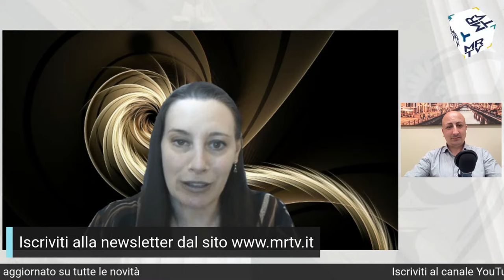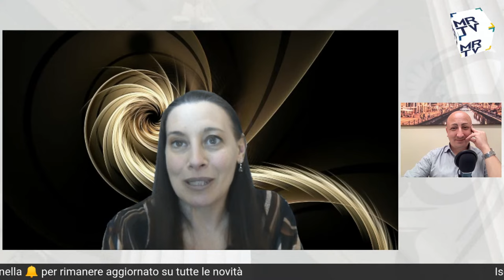Giudizio e magnetismo: aspetti inversamente proporzionali-Il Cittadino Sovrano n.31-Pattaro Ludovico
Giudizio: «Opinione che frena l’evoluzione personale».
La mente è simile ad un animale difficile da comprendere. Esprime in continuazione giudizi: “questo è bello”, “questo è brutto”, "questo è buono”, “questo è cattivo”… Si attacca ad essi. Questo è ciò che la mantiene in vita.
La mancanza di giudizio è la morte delle vocine degli “io” interiori.
Il giudizio è una sentenza di qualcosa di incomprensibile. Capire il perché è più difficile ed oneroso che sputar sentenze. Inconsciamente, scegliamo la via più semplice.
Pensiamo che giudicare gli altri ci renda magnetici, influenti, poiché ci poniamo al di sopra degli altri. Davvero è così? Cosa è reale in tutto questo?

Conducono Serena Pattaro e Marco Ludovico

MRTV Italia è il primo canale YouTube con l’obiettivo di stimolare il senso critico. Tramite programmi streaming di politica, attualità, scienza, economia e società, MRTV offre nuovi punti di vista a tutti coloro che vogliono continuare a scoprire il mondo nelle sue mille sfaccettature.

Per conoscere ed iscriversi ai nostri canali web e social e non perdere nemmeno una notifica clicca qui: 👇